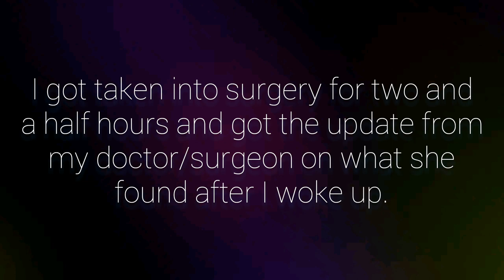Vlog - Surgery & Post Op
07.30.19 & 07.31.19 - Here is my journey on the day of my surgery. We didn't get the news that we would've loved to hear, but at least we finally have an answer.